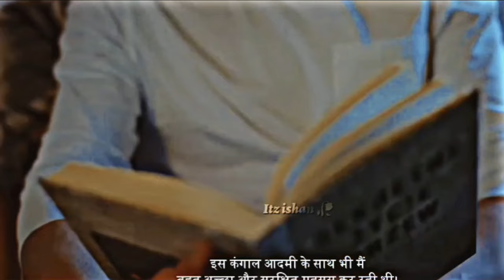fell in love with bankrupt millionaire hindi Hd